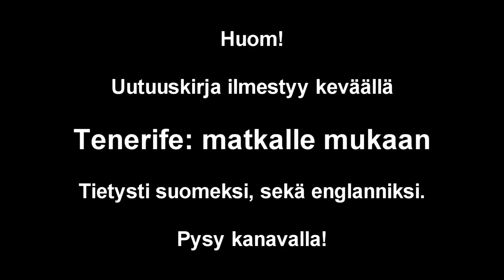Flunssan hoito kuumalla rommilla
Kanarian rommia flunssaan